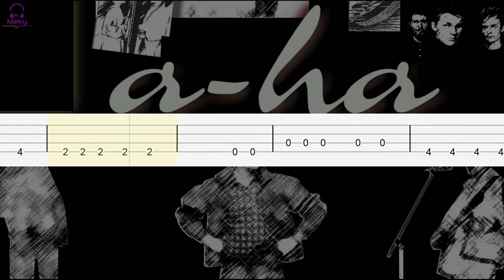Take On Me - a-ha [Bass Tabs Tutorial]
How to play the song Take on me by a-ha on bass guitar.

TUNING: Standard